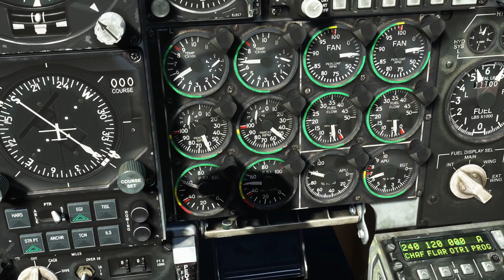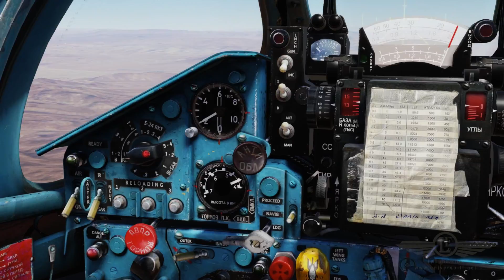Esto es La Fundación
Esto es La Fundación, el escuadrón virtual militar más activo de habla hispana.